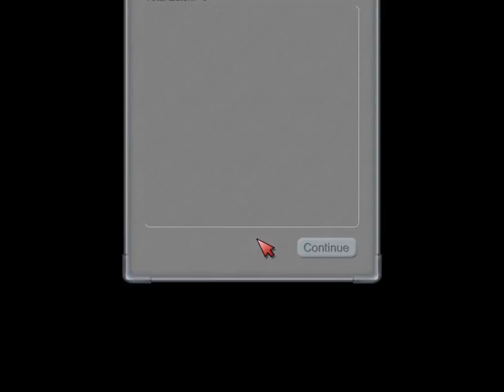Tastyplanet back for seconds #5